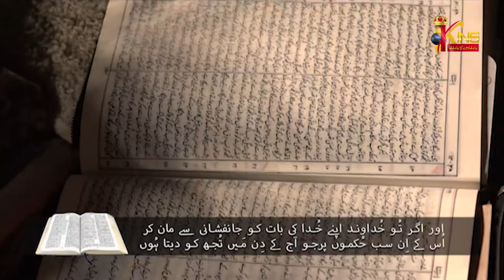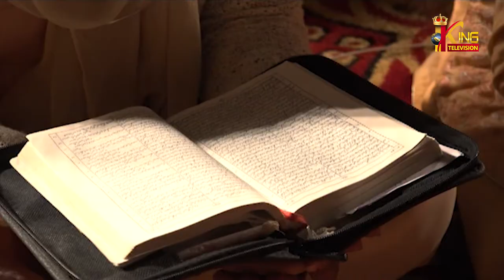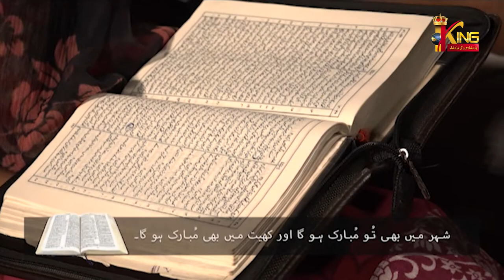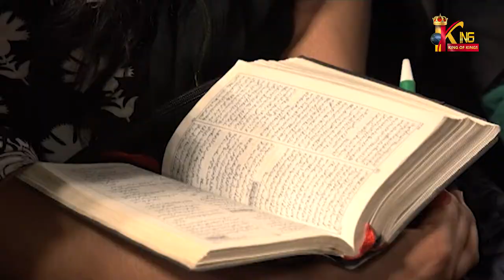Blessings will follow you | Ps John AD & Ps Rachel John | Thursday Meetings | King TV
Blessings will follow you | Ps John AD & Ps Rachel John | Thursday Meeting | King TV

Weekly! Thursday Healing and Prayer Service. Almighty God performed miracles and delivered bonded ones through his servants Pastor John AD and Pastor Rachel John and people received blessings and shared their testimonies.

Phone:
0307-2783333